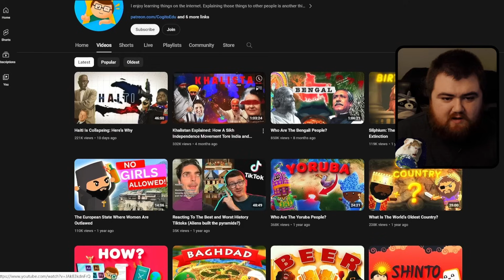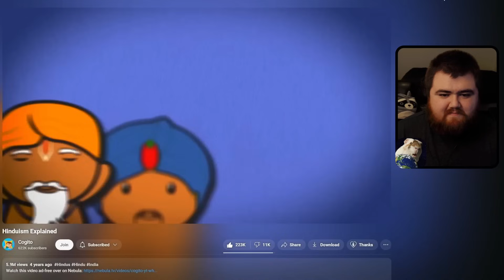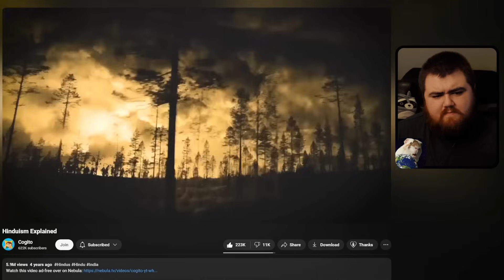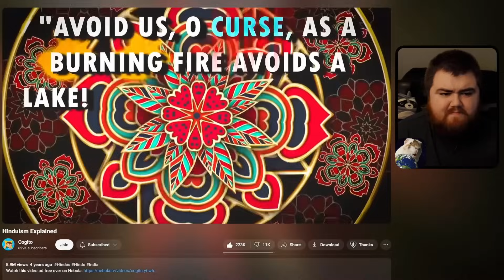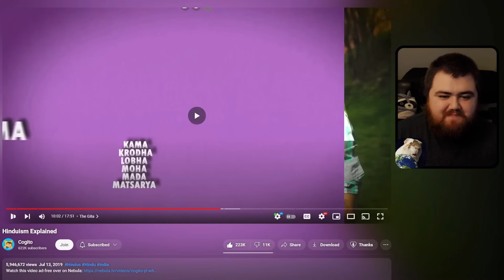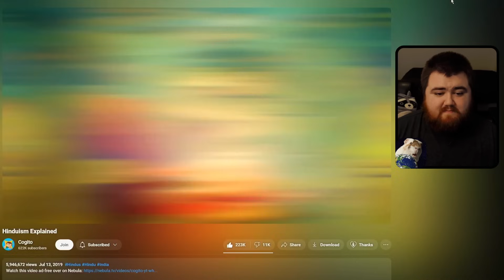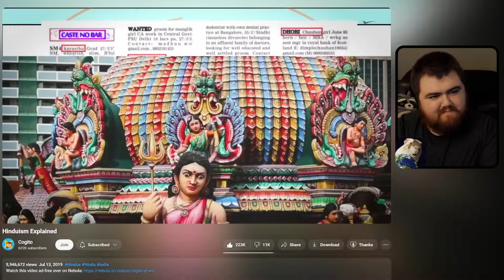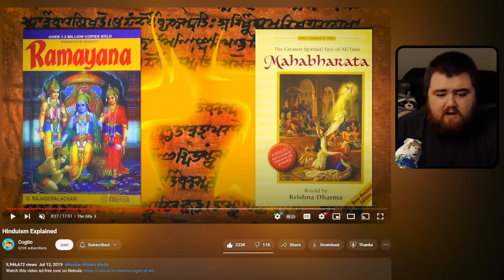What Is Hinduism? - Hinduism Explained Cogito Reaction 🇮🇳